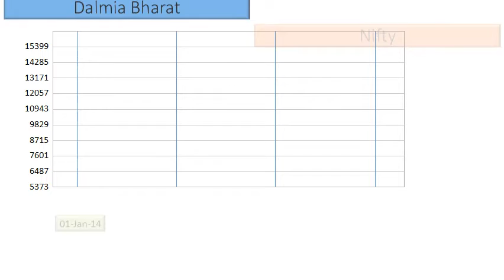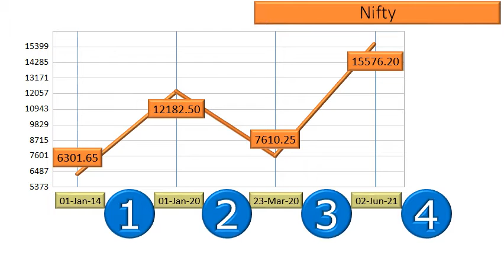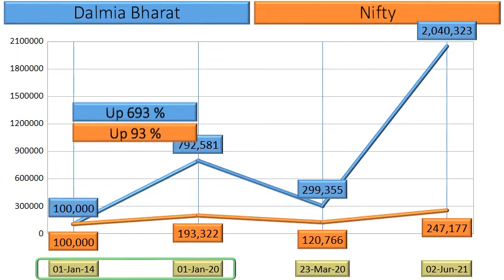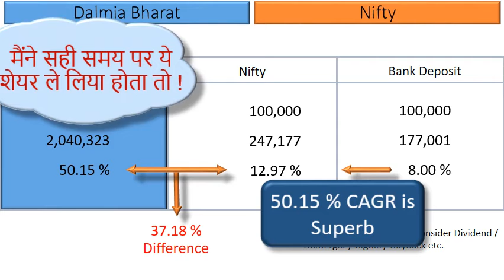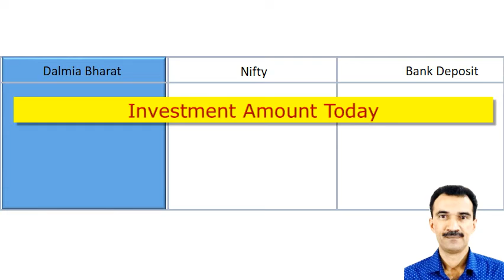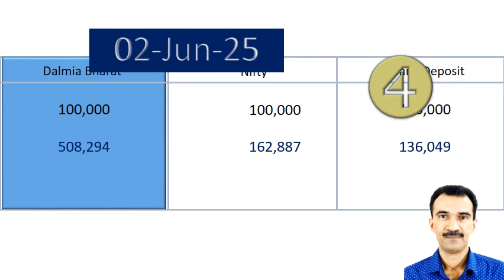Dalmia Bharat Price Analysis